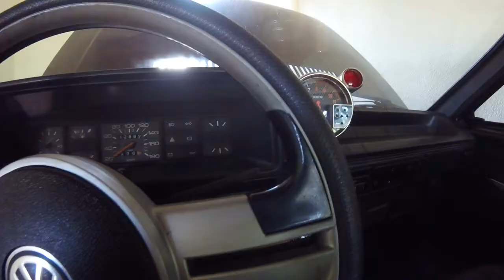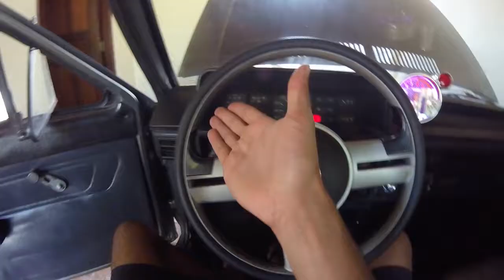Essa Vai Sera A Realidade De Quem Compra Um Voyage Quadrado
►INSCREVAM-SE E ATIVEM O SININHO VIDEO TODO DIA AS 12:00
Rapaziada mais um video na area , e dessa vez falando de toda realidade que voce vai ter ao comprar um voyage quadrado , falei sobre varios pontos muito interssante pra voces que quer saber mais sobre esse carro , fortalece la

► Carro : POLO SEDAN 2008
► Carro : VOYAGE QUADRADO ANO 85
► Carro : FIESTA SUPER CHARGE ANO 2003